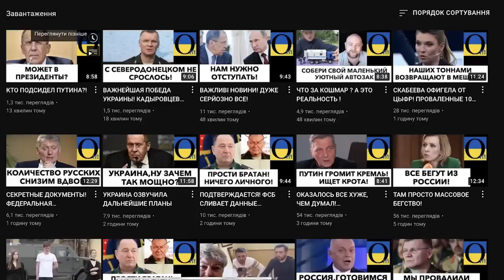УВАГА! Попередженння! Важливо!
Monobank UAH: 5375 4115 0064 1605

BTC: bc1qrkhrznhvx0sz8c49t6h0mc87js3zvf6eah4c5g
ETH: 0x22D44a5D251F8A3aCD62e4E7C26cE1840f1E93Ad